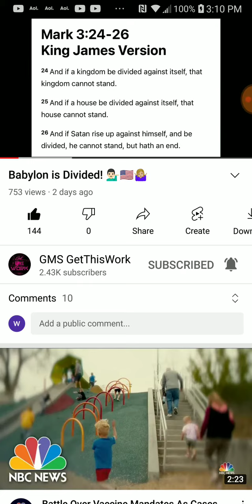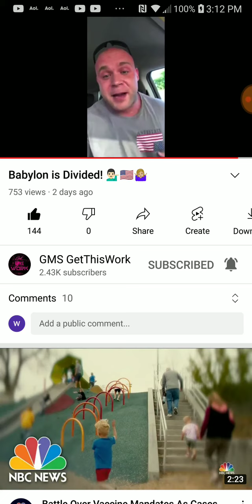Babylon is divided